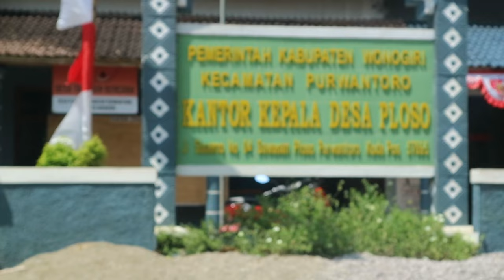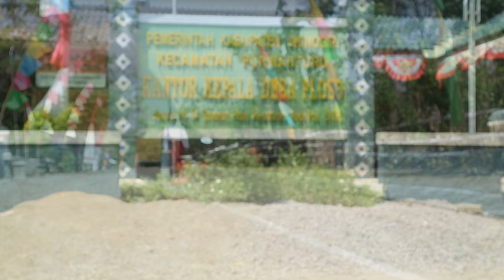Kepala Desa Ploso Gelar Rapat Sinkronisasi Program Desa